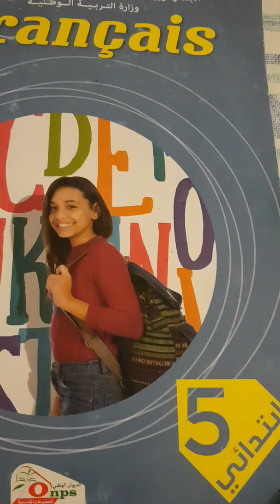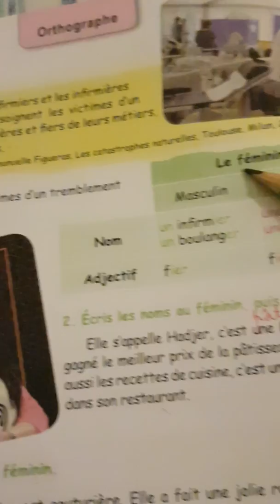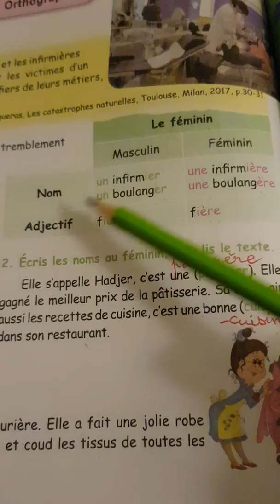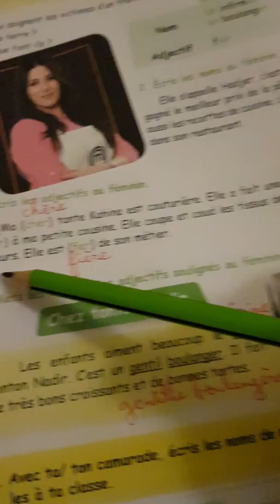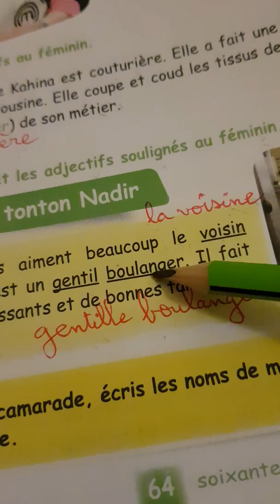5 AP / 2 G : LIVRE DE LECTURE PAGE 64